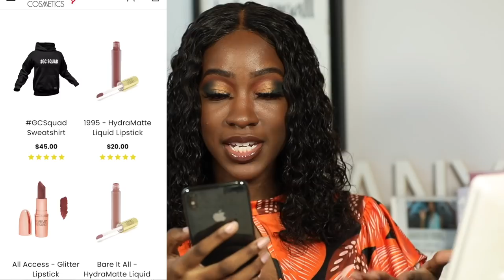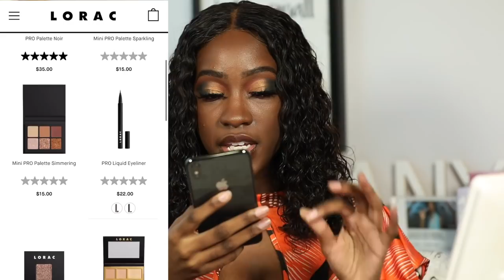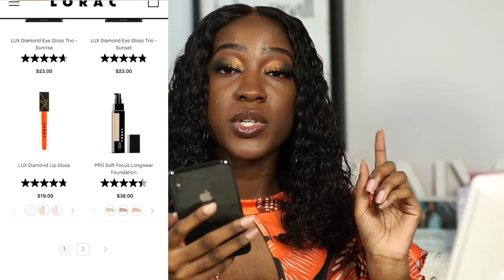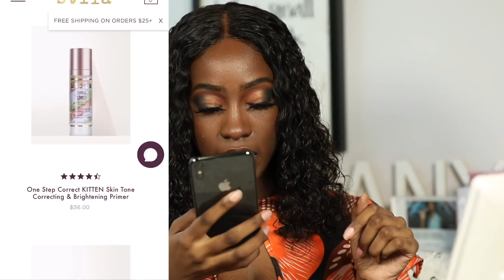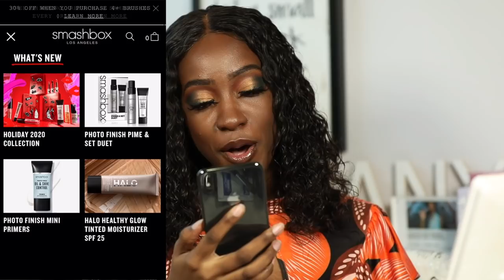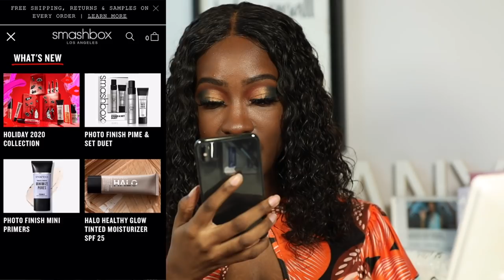Beauty Brands We Forgot About And Where Are They Now? l Too Much Mouth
Hello hello hello beautiful people!

◇ PRODUCTS MENTIONED ◇